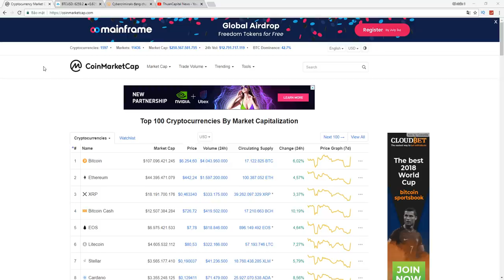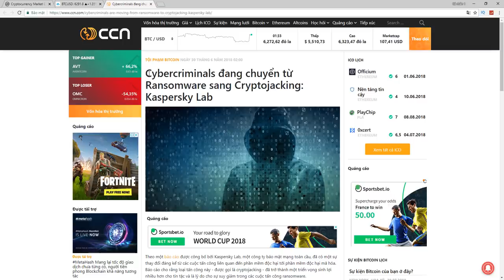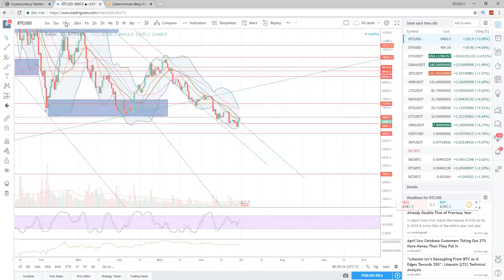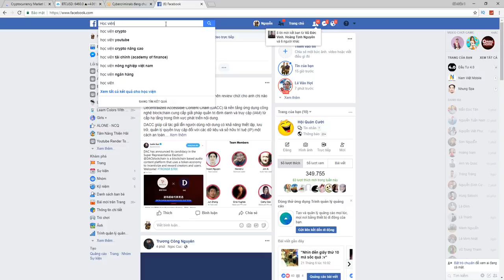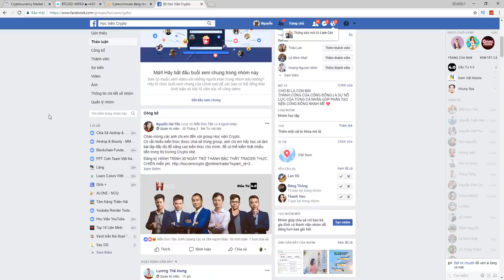[ TIN TỨC 30/6/2018 ] KHỐI LƯỢNG GIAO DỊCH BITCOIN TĂNG VÀ SỰ TĂNG TRƯỞNG ĐỘT NGỘT - Học Viện Crypto